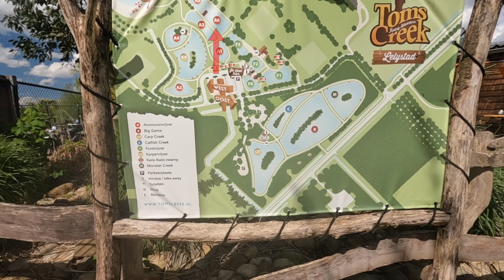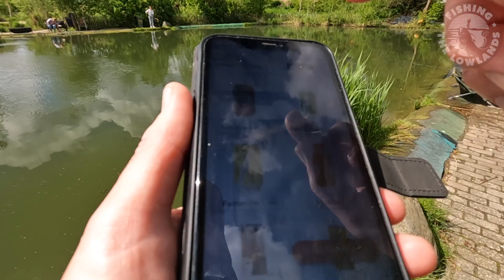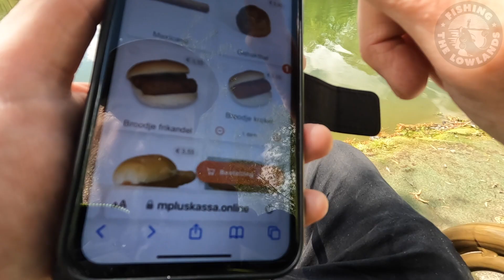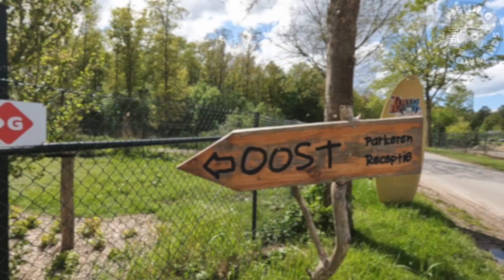Toms Creek Vijver vol steur! FishVlog #82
Dit is deel twee van onze visdag bij Toms Creek te Lelystad. We hebben gevist in een vijver vol steur. Lekker weer, lekkere hamburgers en veel vis.
Hiervoor hebben we op Forel gevist en erna op Meerval maar dat zijn twee andere filmpjes geworden.
Shorts in English, movies in Dutch.